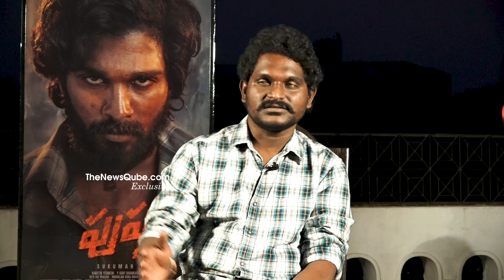Pushpa Fame Jagadish Shares Allu Arjun Acting In Pushpa - 2 Movie | Sukumar | NewsQube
Pushpa Fame Jagadish Shares Allu Arjun Acting In Pushpa - 2 Movie | Sukumar